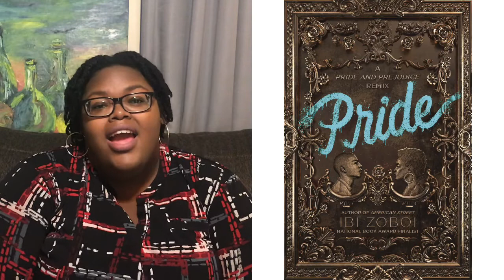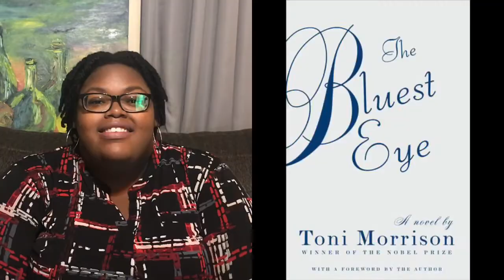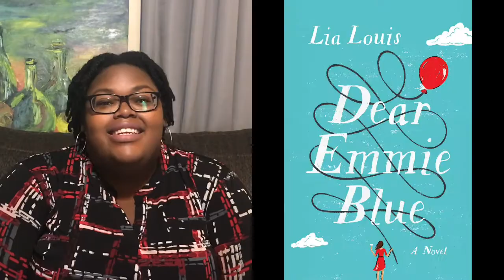December 2020 Reading Wrap Up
Hey y'all, I'm back with my December 2020 reading wrap up. I'm happy that I was able to read eight books this month considering that the holidays were amongst us. Thank God I finally got into audiobooks! LOL. I hope you enjoy my video!

Books Mentioned:
Dear Emmie Blue by Lia Louis
Queen Move by Kennedy Ryan
Ante Up by Christina C. Jones
His Only Wife by Peace Adzo Medie
Pride: A Pride & Prejudice Remix by Izi Zoboi